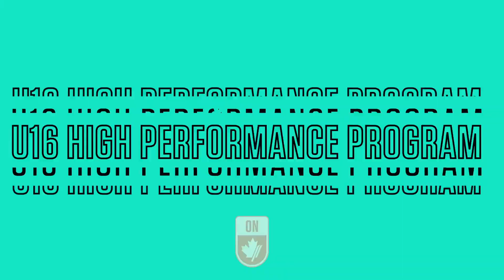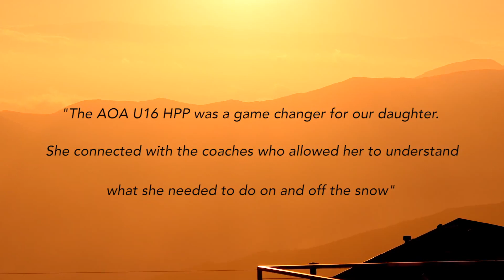Alpine Ontario U16 High Performance Program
Learn more about the U16HPP for athletes entering 1st and 2nd year U16OCUP throughout Ontario.